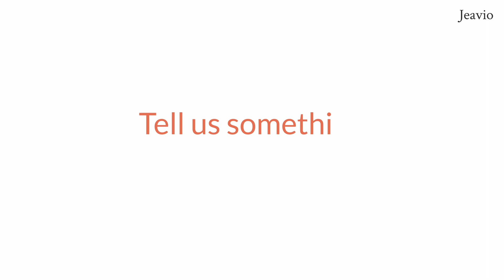Jeavio - International Women's Day 2022 - Break The Bias - Shital Lathiya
Shital Lathiya talks about challenges she faced during her life. She talks about how she overcame her fear of public speaking and the things that helped her do the same. She is a software engineer at Jeavio.

The theme for this Women’s Day is 'Break the Bias'. As part of our initiative on Women’s day, we asked several female employees of Jeavio to tell us their stories and celebrate the spirit of equality.